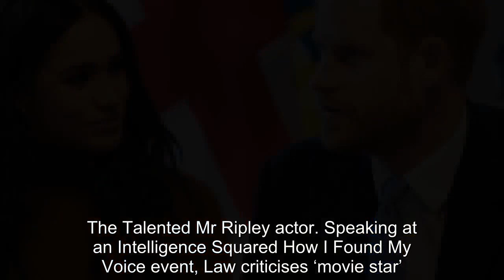EDEN CONFIDENTIAL: Prince Harry's Invictus charity booms... thanks to William and Kate's generosit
They publicly attacked the Duke and Duchess of Cambridge in their infamous TV interview with Oprah Winfrey, but Prince Harry and Meghan have a reason to be grateful to the royal couple. I can disclose